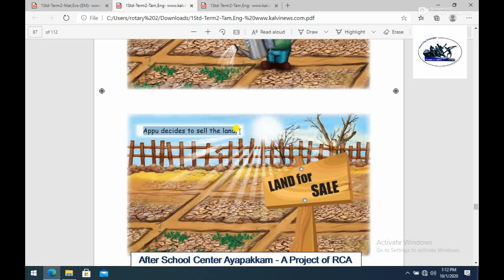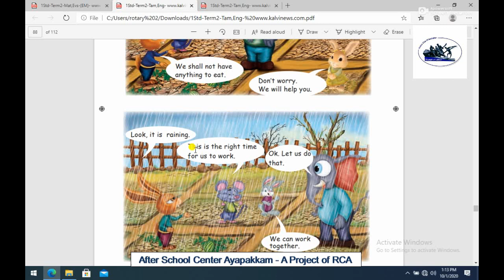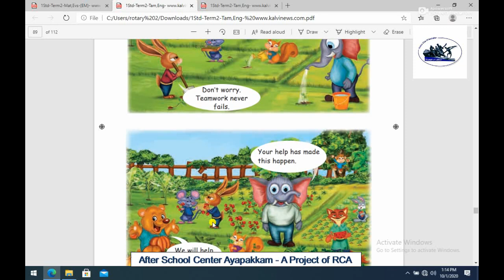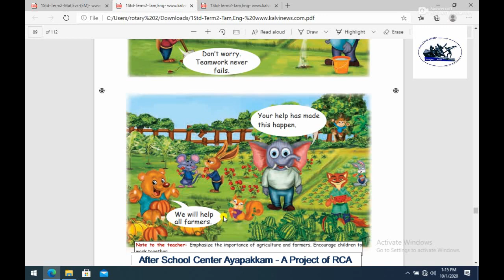Rotary Club of Ambattur Class 1st English Healthy Food Part 4 Appu's Delightful Day 2